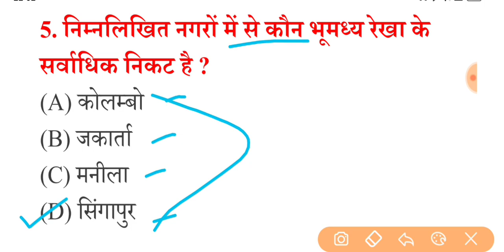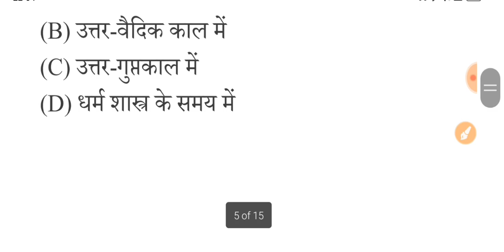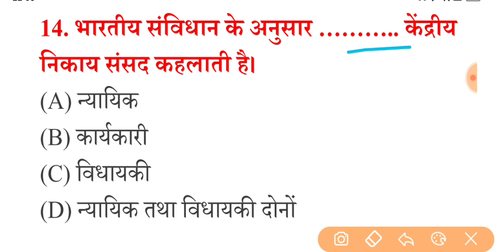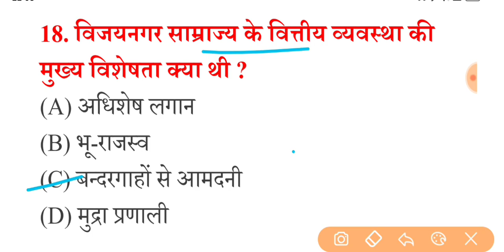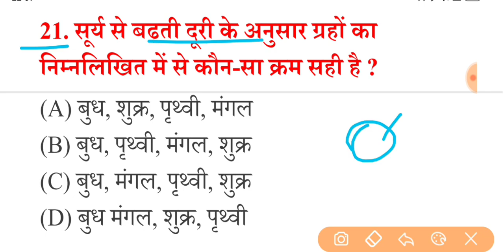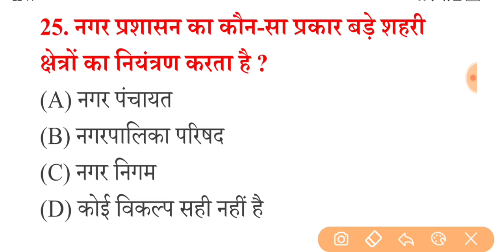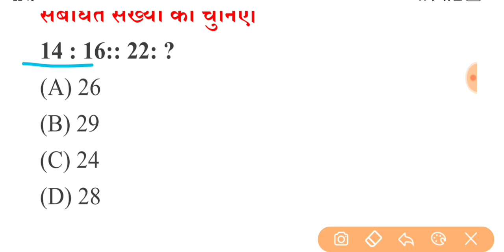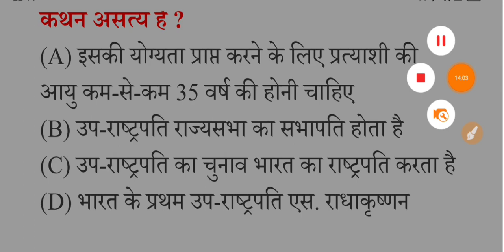Top-30 GK Questions and Answers in hindi // GK quiz in hindi // imp for all competitive exams